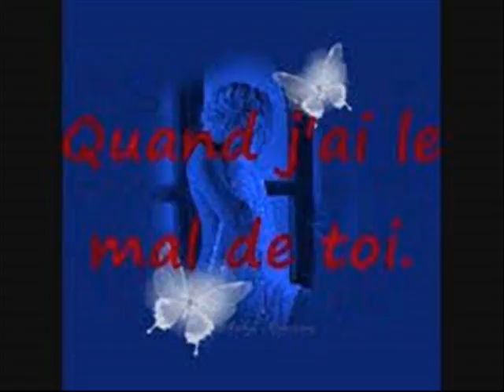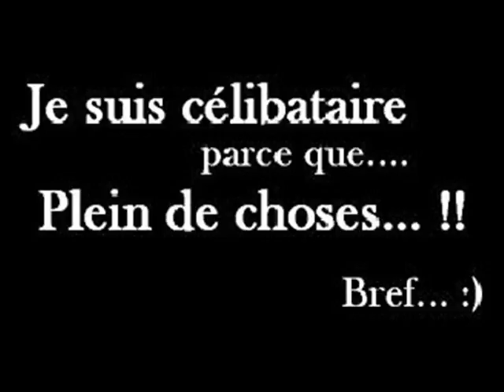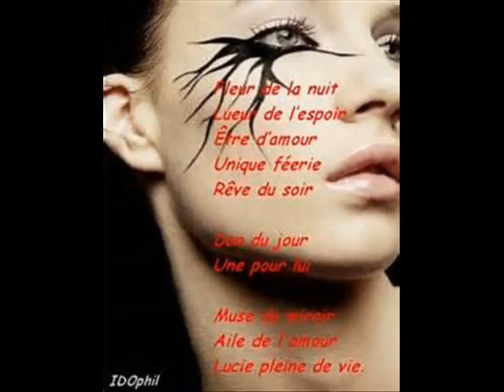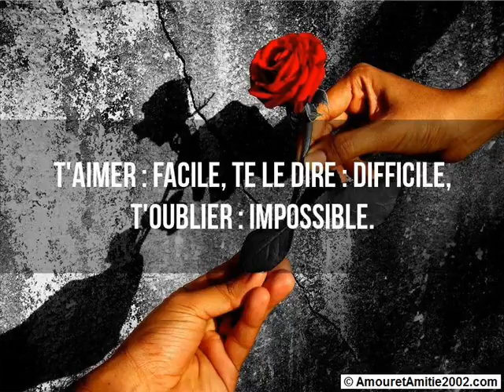WALAX INSTRU 2017 0011